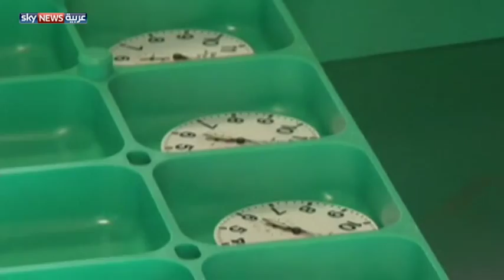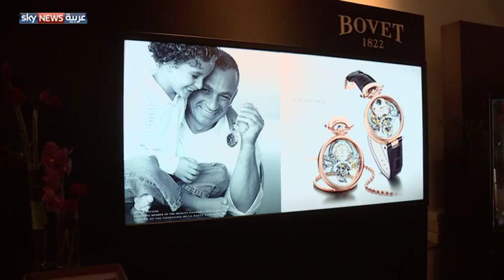أكبر فعالية لصناعة الساعات الفاخرة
المعايير المختلفة لتطوير الساعات، كانت موضوع النقاش الرئيسي في الدورة الأولى من أسبوع دبي للساعات، الذي يقام كأول وأكبر فعالية من نوعها بمنطقة الشرق الأوسط.